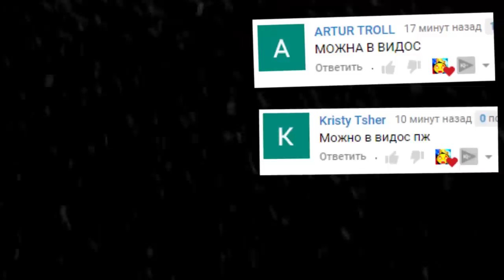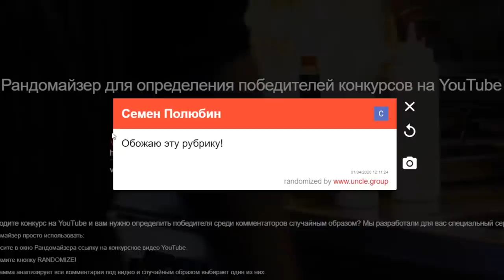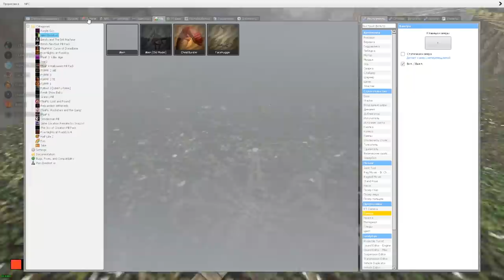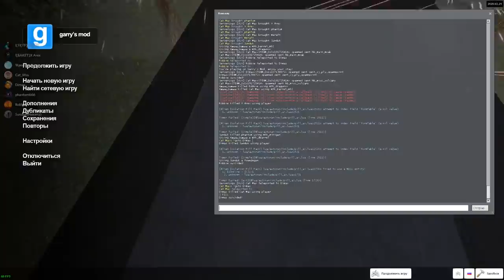ЧУЖОЙ В СТРАШНОМ ЛЕСУ ГАРРИС МОД COOP ► Garry's Mod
ЧУЖОЙ В СТРАШНОМ ЛЕСУ ГАРРИС МОД Garry's Mod